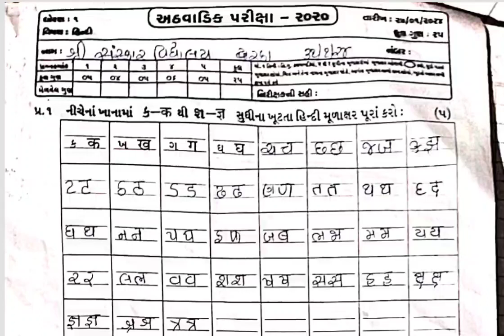Std1 Hindi Test Paper Solution 31 01 2024